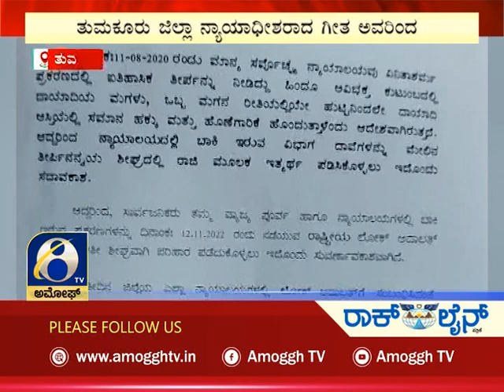ಅಮೋಘ್ ನ್ಯೂಸ್ | Amoggh News | @8pm | 06-10-2022